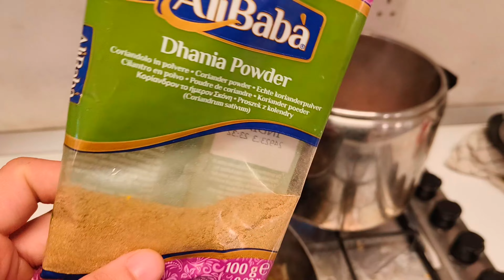SPRING ONION # ALLU SOYABEAN KE SABJE #